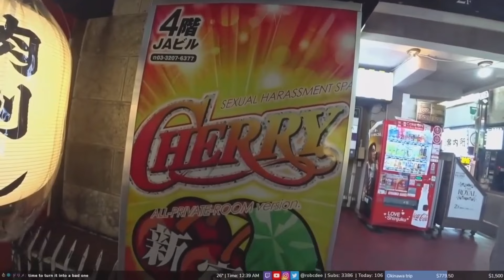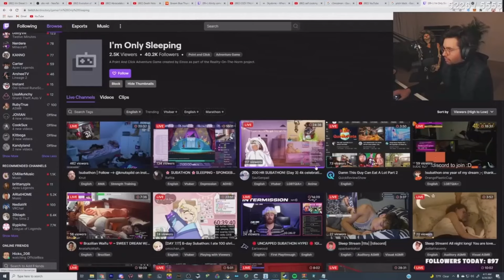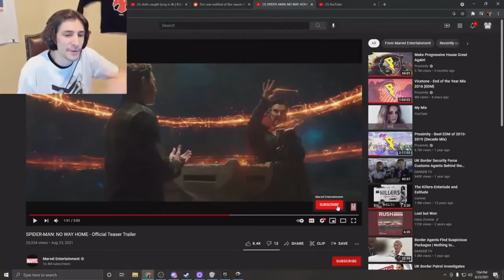Best Twitch Fails Compilation #20 ( Panterochka, TimTheTatman ) (Twitch Fails)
Hello friends, in this video I compiled Best twitch fails failures, I hope you like the video and have a lot of fun.(Twitch fails)
Streamers:
0:14 - 0:27
0:28 - 0:32
0:33 - 0:47
0:48 - 1:01
1:02 - 1:29
1:30 - 1:59
2:00 - 2:39
2:40 - 2:59
3:00 - 3:29
3:30 - 4:07
4:08 - 4:19
4:20 - 4:35
4:36 - 4:53
4:54 - 5:12
5:13 - 5:29
5:30 - 5:51
5:52 - 6:07
6:08 - 6:32
6:33 - 7:03
7:04 - 7:35
7:36 - 8:07
8:08 - 8:25
8:26 - 8:52
8:53 - 9:23
9:24 - 9:39